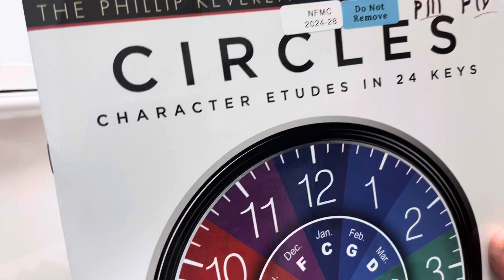NFMC 2024-2028 Piano Solo Primary IV Etude in E minor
Etude in E minor (Firefly Waltz) by Philip Keveren P4